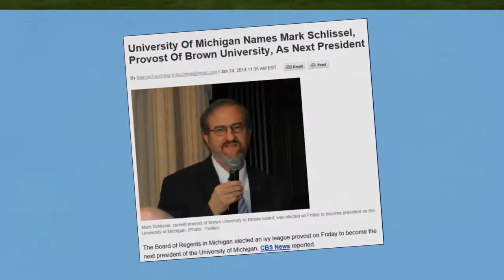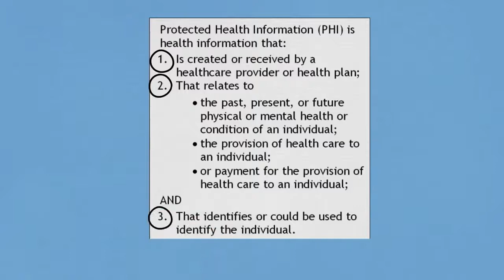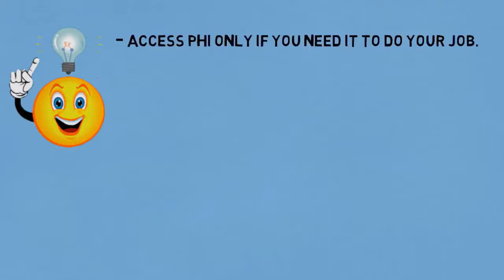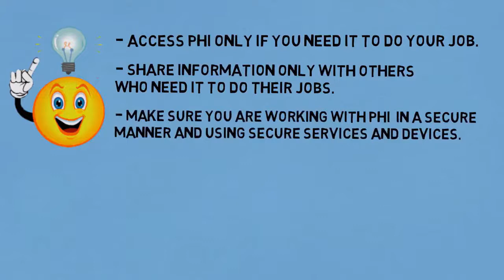HIPAA, Protected Health Information, and You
This video is part of ITSE110 HIPAA Training in My LINC